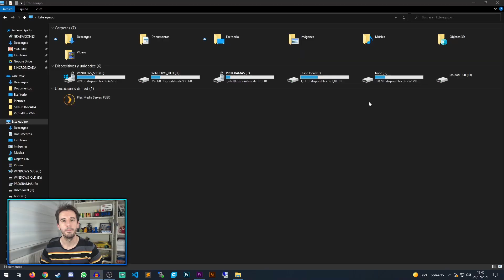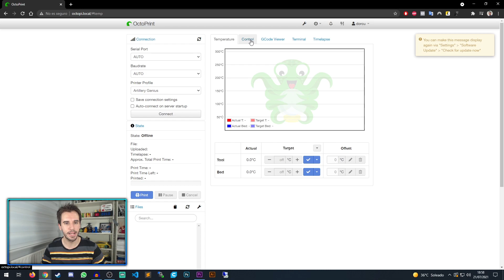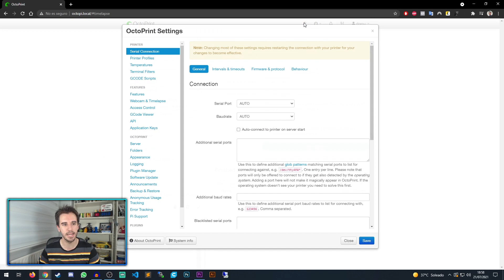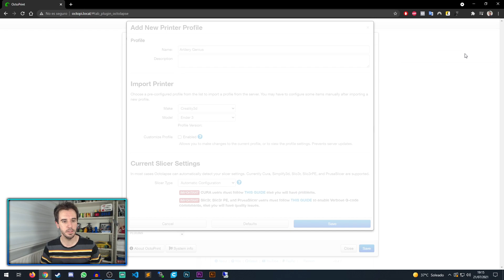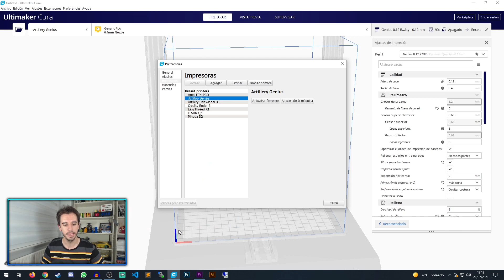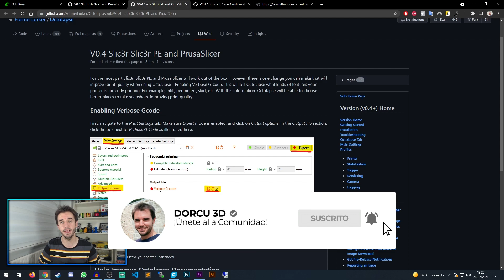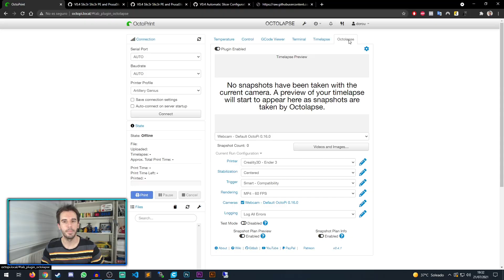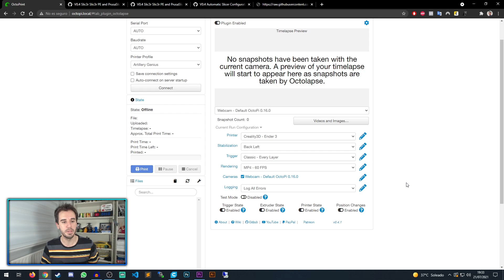😍 TUTORIAL cómo HACER TIME LAPSE con IMPRESORA 3D 👉 OctoPrint PASO a PASO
✅  ¿No sabes hacer buenos vídeos de tus IMPRESIONES 3D? PINCHA AQUÍ y APRENDE TODO sobre OCTOPRINT y OCTOLAPSE.

▶️ Webcam 1080p
▶️ Camera Pi
▶️ Raspberry Pi 4 4GB
▶️ Tarjeta SD 128 GB

💋 Si creas una cuenta de letyshops y haces cualquier compra de más de 30 euros en un periodo de 30 días, te regalan 5 euros GRATIS